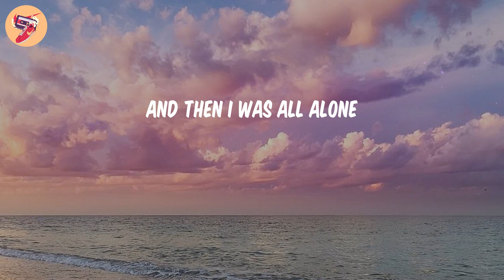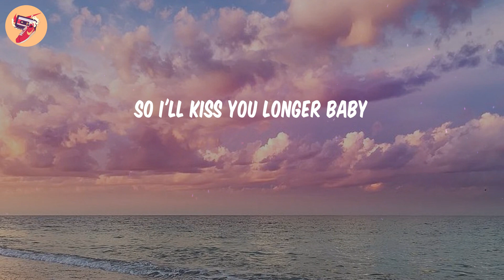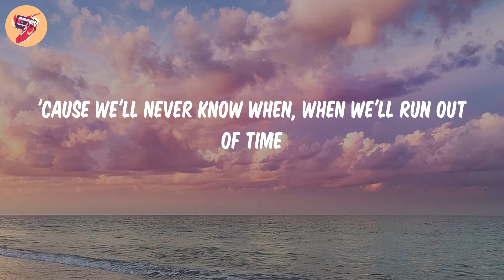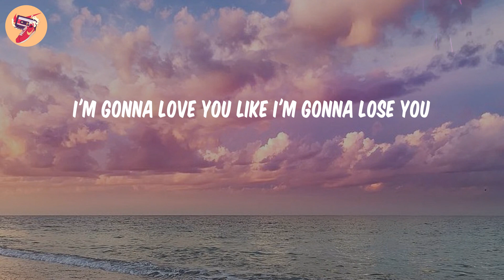Like I'm Gonna Lose You - Meghan Trainor (𝑳𝒚𝒓𝒊𝒄𝒔)